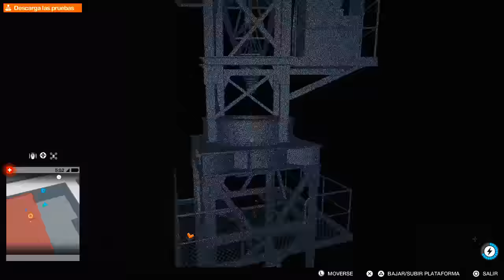WATCH DOGS 2 | UN HACKER EN LOS AIRES #17